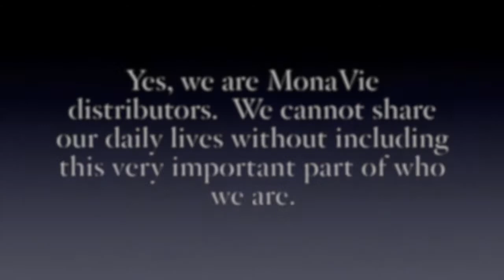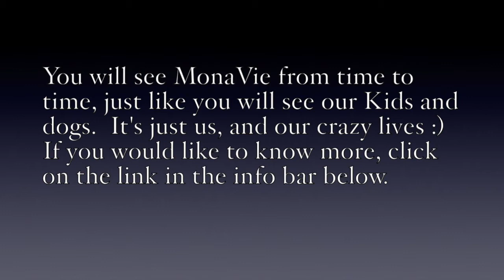Monavie Madness and Another Road Trip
Join Laura and Leah as they travel to Roseville for another MonaVie event, and then back home to Carson City!  Juice on!